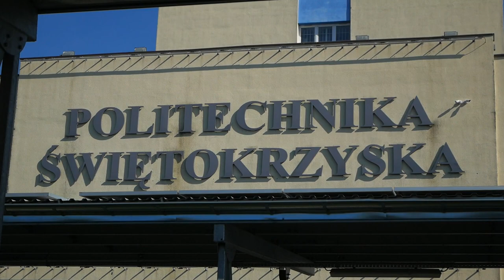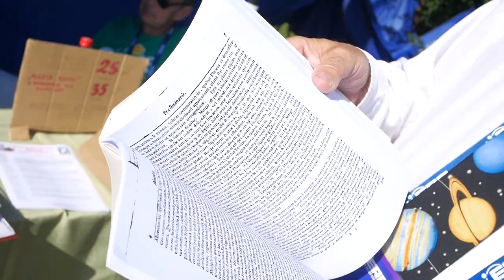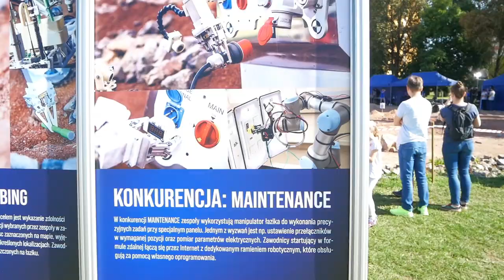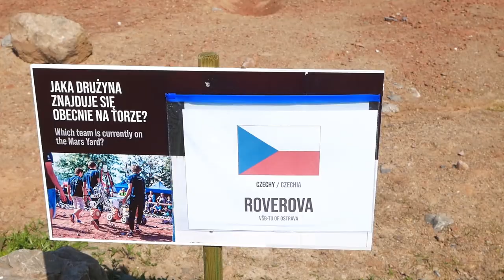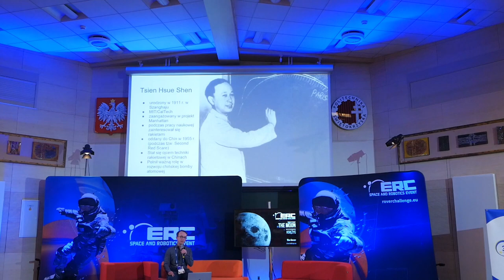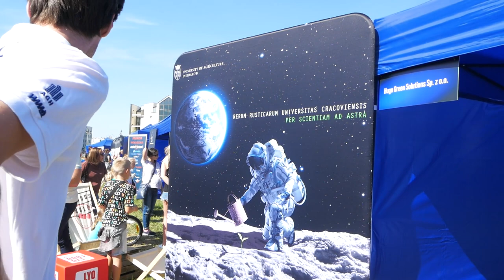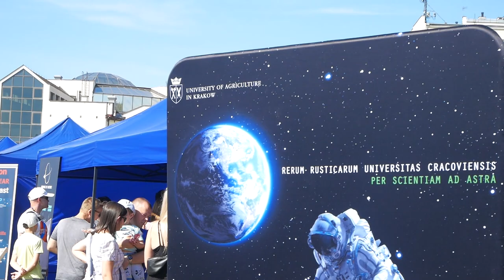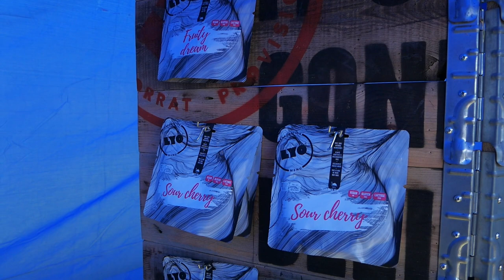Pierwszy raz na Marsie!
Nie było mnie tutaj cały rok i nie będę składał obietnic, że wracam na 100%. Natomiast miejmy nadzieję, że ten filmik z Kielc jest dobrym początkiem czegoś fajnego. Odwiedziłem stolicę województwa świętokrzyskiego, gdyż postanowiłem poznawać świat poza swoimi bańkami, żeby lepiej wiedzieć gdzie żyję. Dlatego wybrałem się na coroczne zawody łazików marsjańskich, które organizowane są właśnie na Politechnice Świętkorzyskiej! European Rover Challenge zrobiło na mnie spore wrażenie. Nie tylko tym, że są tam tak abstrakcyjne rzeczy jak same łaziki, ale również inne projekty związane z kosmosem, do którego chciałby jednak kiedyś polecieć. Dlatego pojechałem zaczerpnąć choć trochę łazikomanii :D

Jeśli doceniasz moją pracę - możesz wesprzeć mnie na Patronite lub wpłacając dobrowolną kwotę na nr konta: ING Bank Śląski 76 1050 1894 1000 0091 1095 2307 tytułem "darowizna".